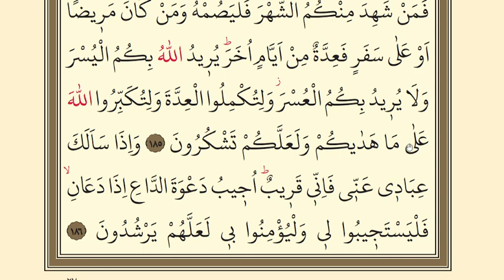27.DERS BAKARA SURESİ 182-186 | KURANI KERİMİ YAVAŞ VE TECVİTLİ OKUMA DERSLERİ | KURAN 27.SAYFA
Selamü aleyküm arkadaşlar. Yeni başlayanlar için Kuranı Kerimi yavaş  ve tecvitli okuma  27.derse hoşgeldiniz. inşallah rabbim istifade edenlerden olmayı nasip eylesin.Bİzleri Kuranı Kerimin ve peygamberimizin yolundan ayırmasın.

BAKARA SURESİ 182-186 MEALİ| SURAH AL BAQARA

Vasiyet edenin hataya meyletmesinden ve günaha girmesinden korkan bir kimse, (tarafların) aralarını düzeltirse ona hiçbir günah yoktur. Şüphesiz Allah, çok bağışlayandır, çok merhamet edendir. ﴾182﴿ Ey iman edenler! Allah'a karşı gelmekten sakınmanız için oruç, sizden öncekilere farz kılındığı gibi, size de farz kılındı. ﴾183﴿ Oruç, sayılı günlerdedir. Sizden kim hasta, ya da yolculukta olursa, tutamadığı günler sayısınca başka günlerde tutar. Oruca gücü yetmeyenler ise bir yoksul doyumu fidye verir. Bununla birlikte, gönülden kim bir iyilik yaparsa (mesela fidyeyi fazla verirse) o kendisi için daha hayırlıdır. Eğer bilirseniz oruç tutmanız sizin için daha hayırlıdır. ﴾184﴿ (O sayılı günler), insanlar için bir hidayet rehberi, doğru yolun ve hak ile batılı birbirinden ayırmanın apaçık delilleri olarak Kur'an'ın kendisinde indirildiği Ramazan ayıdır. Öyle ise içinizden kim bu aya ulaşırsa onu oruçla geçirsin. Kim de hasta veya yolcu olursa tutamadığı günler sayısınca başka günlerde tutsun. Allah size kolaylık diler, zorluk dilemez. Bu da sayıyı tamamlamanız ve hidayete ulaştırmasına karşılık Allah'ı yüceltmeniz ve şükretmeniz içindir. ﴾185﴿ Kullarım, beni senden sorarlarsa, (bilsinler ki), gerçekten ben (onlara çok) yakınım. Bana dua edince, dua edenin duasına cevap veririm. O halde, doğru yolu bulmaları için benim davetime uysunlar, bana iman etsinler. ﴾186﴿

 SURAH BAKARA 182-186 AYAH VERSE

182. But if anyone fears partiality or wrong-doing on the part of the testator, and makes peace between (The parties concerned), there is no wrong in him: For Allah is Oft-forgiving, Most Merciful.

183. O ye who believe! Fasting is prescribed to you as it was prescribed to those before you, that ye may (learn) self-restraint,-

184. (Fasting) for a fixed number of days; but if any of you is ill, or on a journey, the prescribed number (Should be made up) from days later. For those who can do it (With hardship), is a ransom, the feeding of one that is indigent. But he that will give more, of his own free will,- it is better for him. And it is better for you that ye fast, if ye only knew.

yeni başlayanlar için kuran dersleri 27
Kuranı Kerim sayfa 27
kuranı kerim 27.ders  femen hafe min musin,
27.ders kuranı kerim yavaş ve tecvitli okuma dersleri  yeni başlayanlar için,
27.ders kuran kursu,
kuran dinle,
kuran oku,
kuran dersleri,
kuran tecvit dersleri
kuranı kerimi yavaş okuma 27.ders,
Kuran 27.sayfa
kuranı kerimi tecvitli yavaş okuma videoları,
yeni başlayanlar için kuranı kerim yavaş okuma videoları,
kuran kursu 27.ders,
Kuran oku,
kuran kursu,
kuran kursu 27.ders
Bakara suresi  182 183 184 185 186.ayetler,
Kuran okumayı öğren
Kuran yüzünden okuma 27.sayfa
Bakara suresi oku
Kuran okuma dersleri sayfa 27
KURAN 27.Sayfa
quran 27.page
Kuran çalışma dersleri
Kuran öğreniyorum
Kuran-ı Kerim Öğreniyorum
Kuran hocası
Kuran öğrenme video
İmam hatip Kuran
Yeni Kuran öğren
Kuran öğreniyorum
Kuran öğreniyorum
Kuran derlslerim,
1.cüz,
2.cüz
Hemen Kuran öğren
ve galü künü hüden ev nasara,

1.  Fâtiha

2.  Bakara

3.  Âl-i İmrân

4.  Nisâ

97.  Kadr